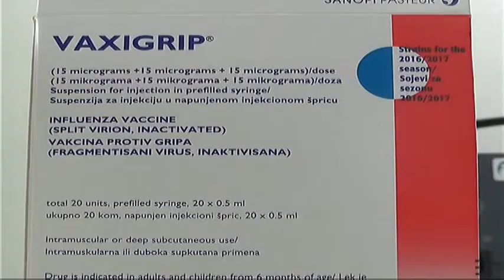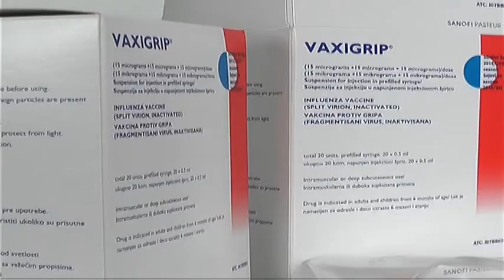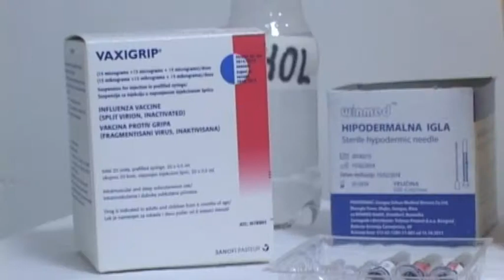U PIROTSKOM OKRUGU POTROŠENO 3900 DOZA VAKCINE PROTIV GRIPA